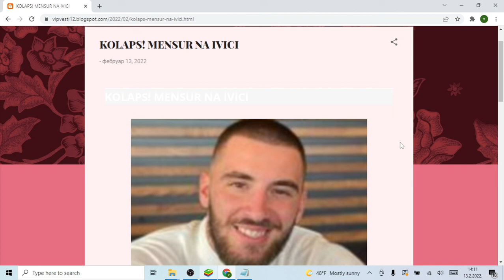KOLAPS! MENSUR NA IVICI